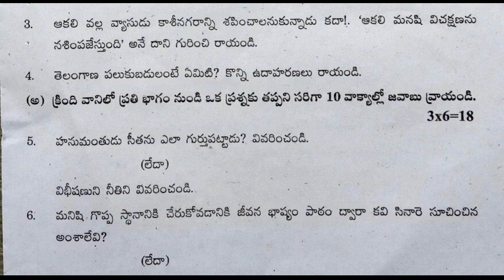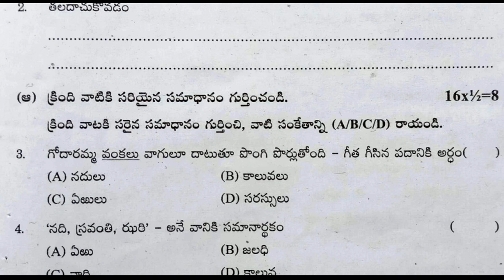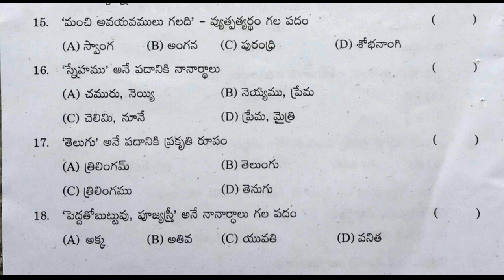10th class telugu test paper | class 10 telugu question paper | summative telugu practice paper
class x model paper telugu 2021 sa1, class x model paper telugu fa1 2021, sa1 telugu model paper class 10 2021, sa2 class 10 telugu exam previous question papers 2021,

more links

10th class fa questions papers 2021 | fa1 telugu model paper class 10 | 10th class questions papers

8th class sa1 telugu model test paper | 8th class questions paper | sa1 telugu sample papers class 8

9th class fa-1 telugu sample papers 2021| ts fa-1 telugu model paper class 9 | fa1 papers 2021

6th class fa-2 exam papers 2021 | fa2 class 6 telugu paper | 6th class fa2 question papers | 2021